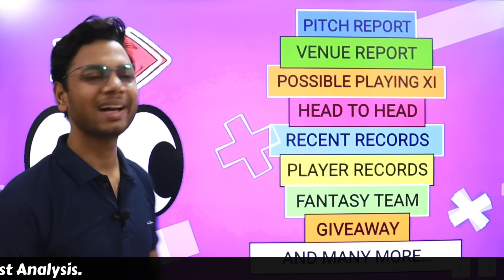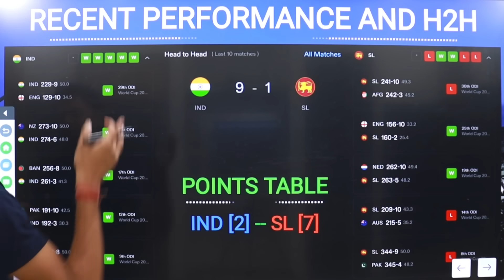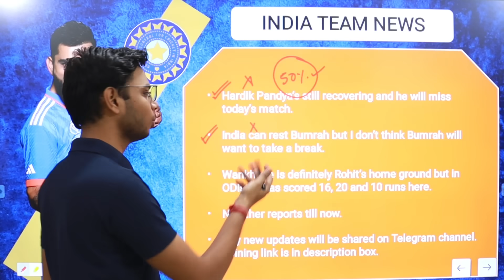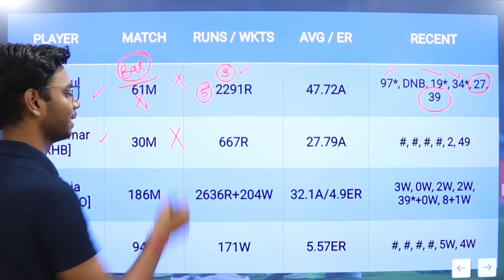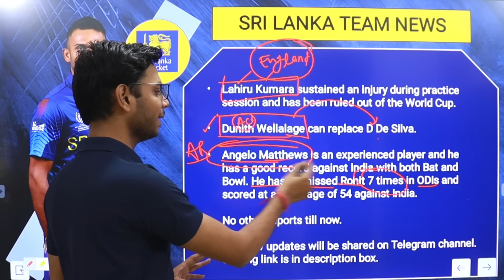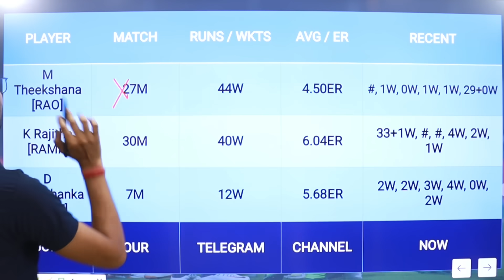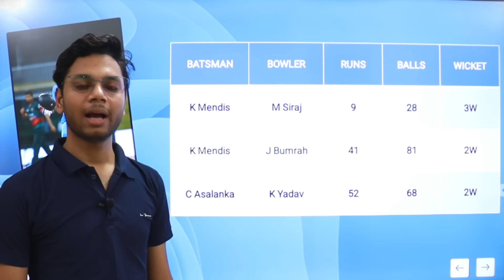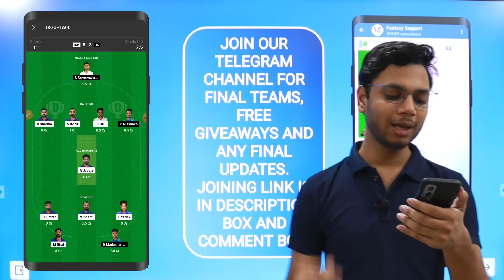IND vs SL Dream11 Team Today | IND vs SL Dream11 Prediction | IND vs SL Grand League | World Cup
About This Video : This video is all about IND vs SL Dream11 Prediction. I am going to tell you some big news regarding India vs Sri Lanka World Cup match. In this video I am going to talk about SL vs IND Dream11 Match venue, Pitch Report, Players, Grand League Tips, Small League Tips, GL Teams, SL teams, Many Other Things.

IND vs SL Match Preview
IND vs SL Dream11 Team Prediction
IND vs SL Dream11 Grand League
IND vs SL Dream11 Grand League Teams
IND vs SL
IND vs SL World Cup Dream11
IND vs SL World Cup Dream11 Team
IND vs SL World Cup Dream11 Team Today
IND vs SL World Cup Dream11 Prediction
IND vs SL Match Prediction
IND vs SL World Cup
IND vs SL Grand League
IND vs SL Grand League Teams
IND vs SL Fantasy Tips
IND vs SL Fantasy News
IND vs SL Prime Team
IND vs SL Paid Teams
IND vs SL 11 Teams
IND vs SL Mega League
IND vs SL GL Teams
IND vs SL Winning Team
IND vs SL Match Analysis
IND vs SL Match Tips
IND vs SL GL
IND vs SL Dream11 News
SL vs IND Match Prediction
SL vs IND Match Preview
SL vs IND Dream11 Team Prediction
SL vs IND World Cup
SL vs IND Dream11 Grand League
SL vs IND Grand League
SL vs IND Grand League Teams
SL vs IND Fantasy Tips
SL vs IND Fantasy News
SL vs IND Mega League
SL vs IND GL Teams
SL vs IND Winning Team
SL vs IND Match Analysis
SL vs IND Match Tips
SL vs IND GL
SL vs IND Dream11 Grand League Teams
Dream11 Team
Dream11 Prediction
Fantasy Support
Dream11 Team Today
Dream11 News
Live Support
FCG
Anurag Dwivedi
Cricinformer
Cric11Forecast
Fantasy Buzz
Sports Fantasy Guruji
Fantasy Counsel
Sure Expert Support
Aakash Chopra
India vs Sri Lanka Dream11
India vs Sri Lanka Dream11 Team
India vs Sri Lanka Dream11 Prediction
India vs Sri Lanka Match Preview
India vs Sri Lanka Match Prediction
India vs Sri Lanka Dream11 Team Today
India vs Sri Lanka Dream11 Team Today Match
India vs Sri Lanka Dream 11
India vs Sri Lanka World Cup
India vs Sri Lanka World Cup Match Prediction
India vs Sri Lanka World Cup Dream11 Team
India vs Sri Lanka Match Winning Team
Dream11 Cricket
My11Circle
Playerzpot
Vision11
MPL Fantasy
Dream 11